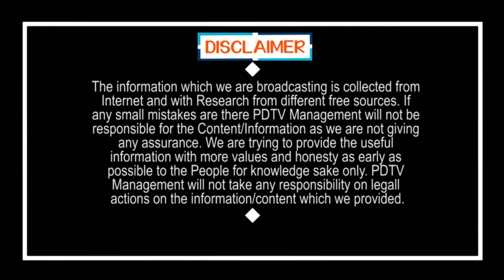Chandrababu Change the TDP CM Candidate |బిగ్ బ్రేకింగ్:టీడీపీ పగ్గాలు ఎన్టీఆర్ కే బాబు సంచలననిర్ణయం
బిగ్ బ్రేకింగ్ : టీడీపీ పగ్గాలు ఎన్టీఆర్ కే.. బాబు సంచలన నిర్ణయం..! | Chandrababu Change the TDP CM Candidate | PDTV News